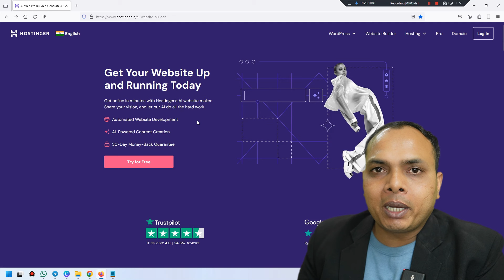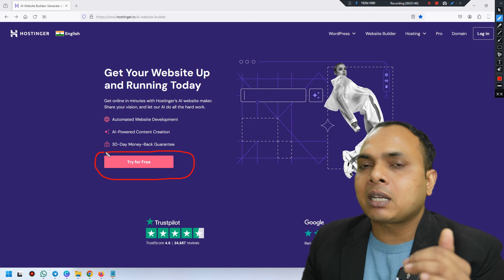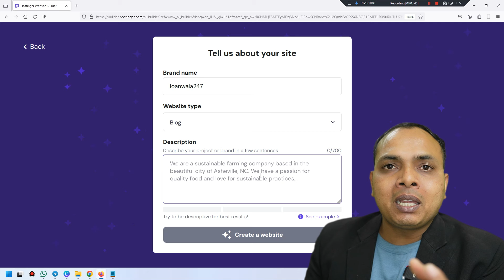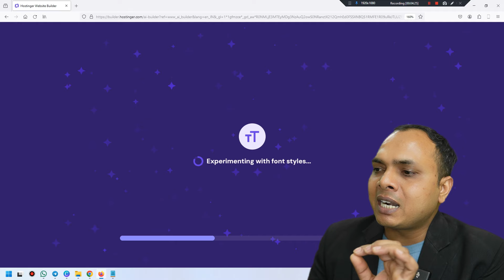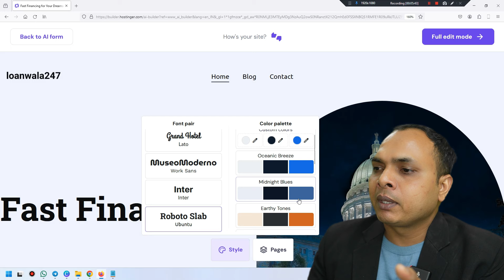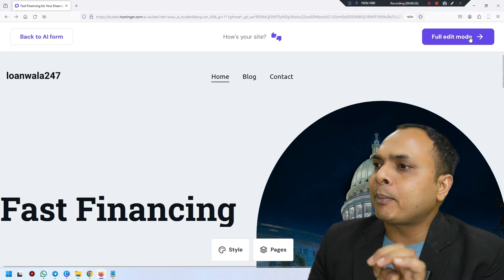Hostinger se free website kaise banaye || hostinger free wesite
Social Platforms

Hastag :-

Transcript